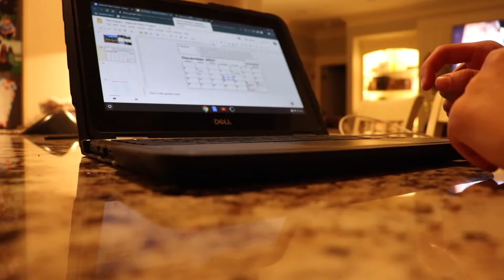A Day In My Life! || Vlogmas Day 6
We take a lunch trip to Georgetown and stop at the beloved Costco :)

Q+A:
camera and lens I use ↣ rebel sl2 with kit lens
year in college ↣ Senior
what I’m studying↣ accounting
what I edit with ↣ iMovie